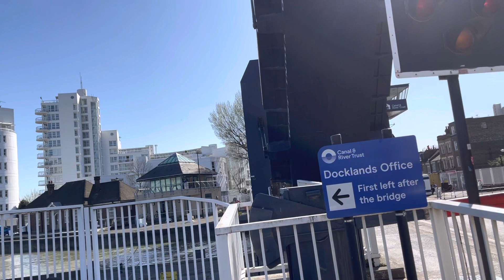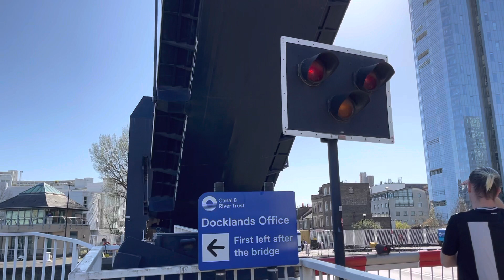The blue bridge London poplar